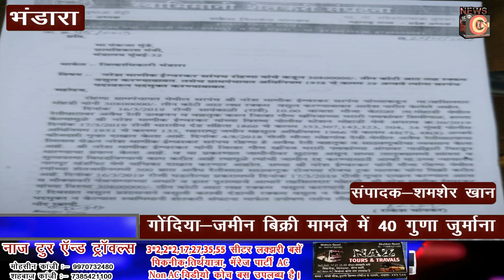स्वाभिमानी शेतकरी संघटना ने लिया पत्रकार सभा, भंडारा न्यूज़